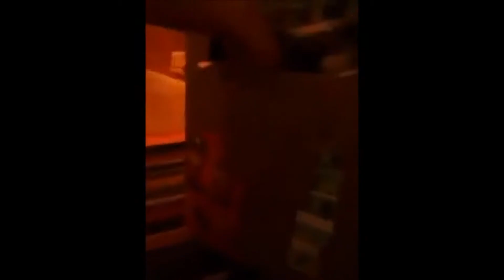(2015/16) The USB - Restored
This is for the purpose of archival.

Owned by Coralmuffin.
Formally owned by LuigiTime.